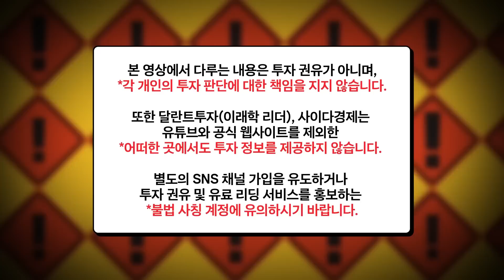저평가된 반도체·2차전지·태양광 수혜주 '딱 1개'｜이수빈 대표 1부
00:00 저평가된 반도체·2차전지·태양광 수혜주 딱 1개
09:21 이 주식들은 조심하세요